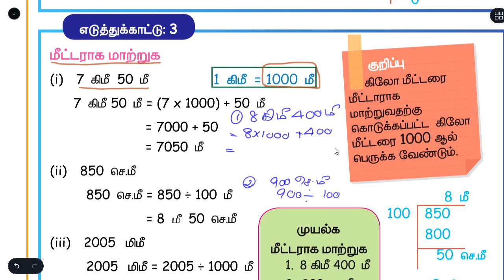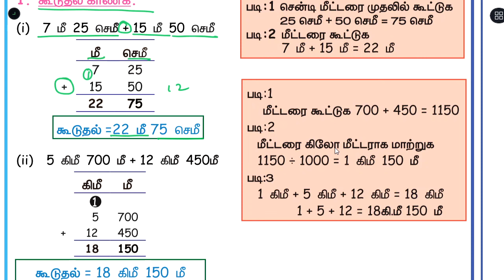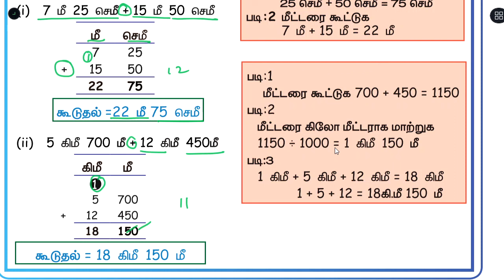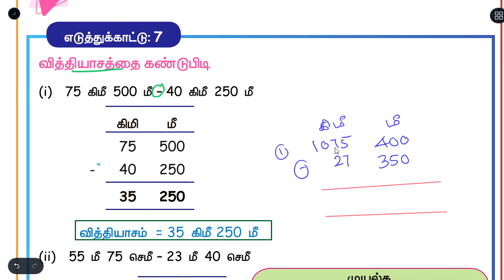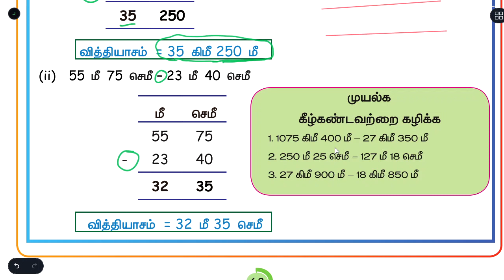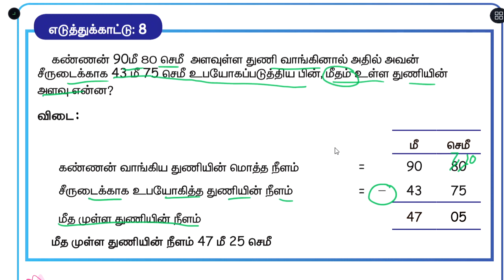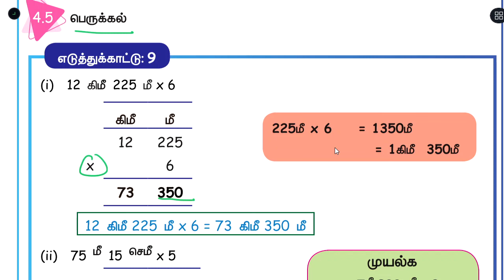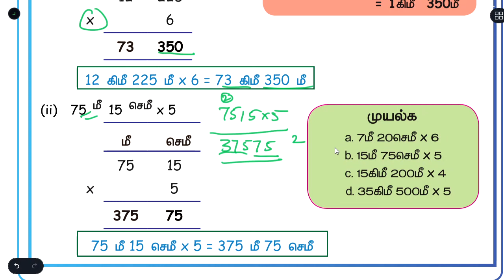அளவைகள் - Part -2 - UNIT 4 - TERM 1 - கணிதம் ( MATHS ) - 5TH STANDARD - TAMIL MEDIUM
அலகு - 4 - பகுதி - 2